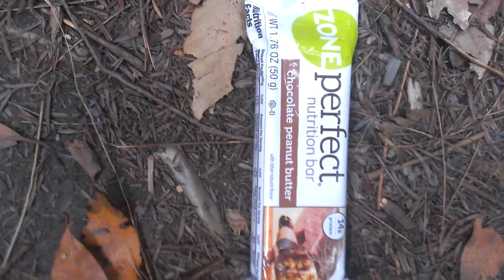PCT - Woche 12 - Road Trip + Mammutbäume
Nachdem Niki schwer verunglückt ist wollte er keinen Schritt mehr auf dem PCT laufen... Also sind wir ein paar Tage mit dem Auto unterwegs gewesen.